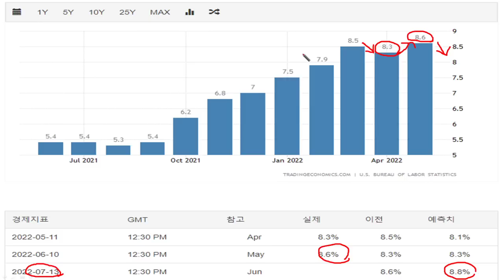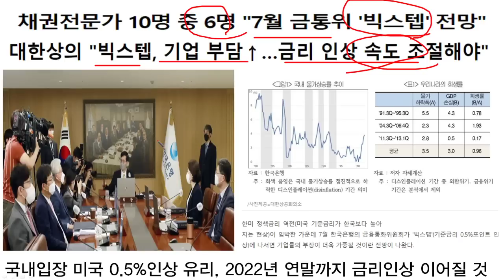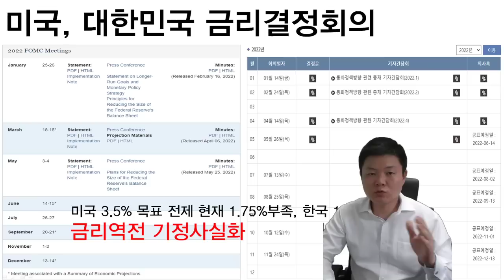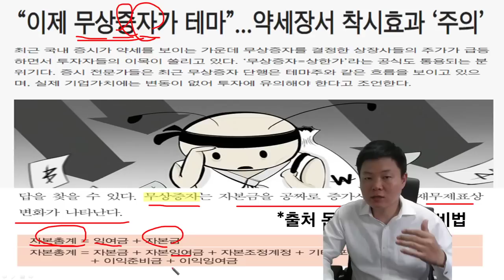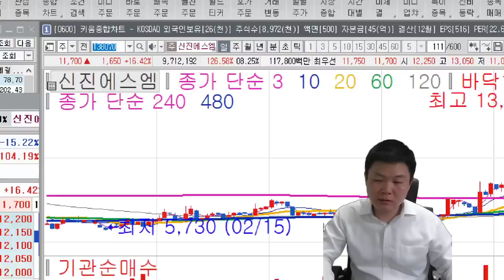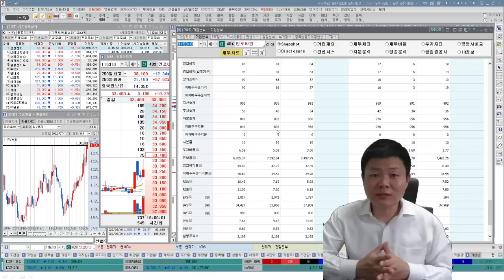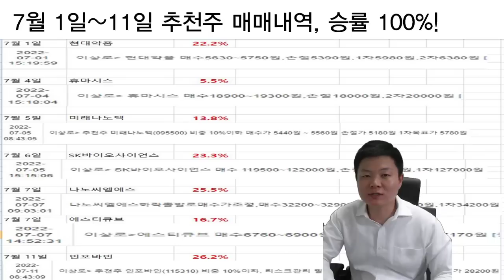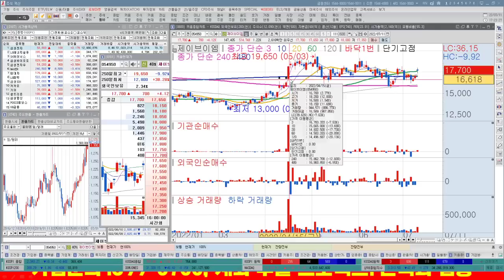이상로의 빨간주식 투자전략, 추천주 7-11